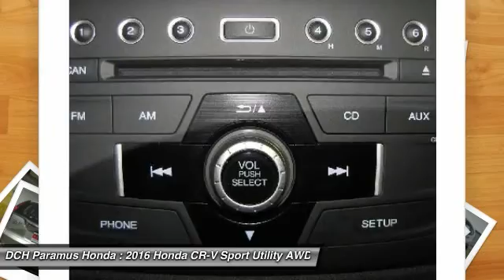2016 Honda CR-V PH64748